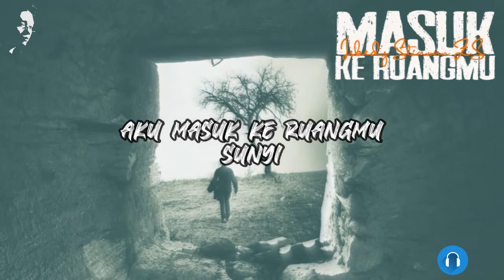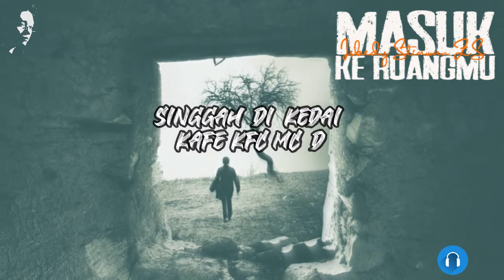MASUK KE RUANGMU ~ Puisi Isbedy Stiawan ZS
ISBEDY STIAWAN ZS lahir di Tanjungkarang, Bandar Lampung, 5 Juni 1958) adalah sastrawan Indonesia. H.B. Jassin menjulukinya Paus Sastra Lampung.

Sejak lahir hingga kini, Isbedy tinggal menetap di Bandar Lampung bersama istrinya, Adibah Jalili. Mereka dikaruniai lima anak: Mardiyah Novrida, Arza Setiawan, Rio Fauzul, Khairunnisa, dan Abdurrobbi Fadillah.

Selain menulis karya sastra (cerpen, puisi, esai sastra), kini dia aktif di Dewan Kesenian Lampung (DKL) dan Aliansi Jurnalis Independen (AJI) Lampung.

Isbedy mulai bersentuhan dengan dunia sastra sejak bangku SMP tahun 1975. Karya-karya Kho Ping Hoo adalah bacaan yang saat itu digemarinya. Sebelum terkenal sebagai penulis, ia tekun bertaeter bersama Syaiful Irba Tanpaka dan A.M. Zulqornain dalam Sanggar Ragom Budaya. Ketika STM, dia mulai menggeluti sastra, yaitu menulis puisi dan cerpen. Dia kerap membacakan sajaknya dari panggung ke panggung. Karya pertama Isbedy yang dimuat pertama adalah cerita pendek di Mingguan Swadesi. Sejak itu puisi, cerpen, dan esainya mengalir deras dan dimuat di berbagai media lokal dan nasional.

Umumnya, proses kreatif puisi Isbedy lahir setelah ia menemukan kata-kata puitis terlebih dahulu, lalu diolah menjadi puisi. Ide kreatifnya bisa muncul kapan saja, saat perjalanan, merenung di waktu malam atau langsung di depan komputer. Isbedy juga dikenal sebagai sastrawan fenomenal di Lampung yang tiada henti menghidupkan keberlangsungan sastra di Lampung hingga kini. Kedekatannya kepada kalangan sastrawan muda Lampung, menyebabkan ia didudukkan sebagai "pengayom" sastra.

Dia pernah diundang mengikuti berbagai kegiatan sastra di berbagai kota di Tanah Air, Malaysia, Thailand seperti Pertemuan Sastrawan Nusantara di Johor Bahru dan Kedah (Malaysia), Dialog Utara di Thailand, Utan Kayu Literary Festival, dan Ubud Writers and Readers International Festival. Diundang Dewan Kesenian Jakarta pada 2005, dalam perhelatan Cakrawala Sastra Indonesia.

MASUK KE RUANGMU
Puisi Isbedy Stiawan ZS

aku masuk ke ruangmu
- sunyi -
aku singgah pada tubuhmu
- jarak -
aku hinggap pada katamu
- siapa -
aku perlu bercakapcakap denganmu
- lari -
apa bisa kita berjalan. menembus kota
- hitam -
singgah di kedai, kafe, kfc, mc-d
- kosong -
kata siapa?
- katakataku -
kau selalu meminjam

2020

Judul puisi: MASUK KE RUANGMU
Karya: Isbedy Stiawan ZS
Vocal: Isbedy Stiawan ZS